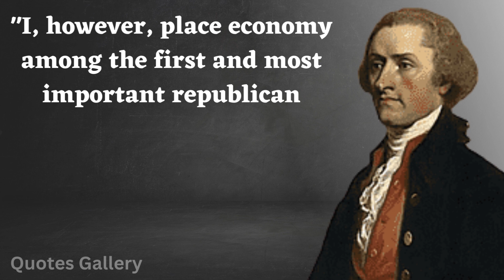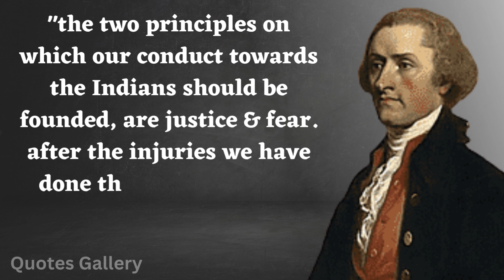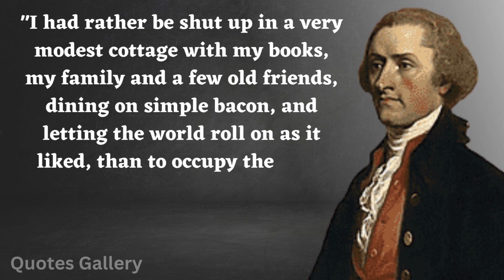Thomas Jefferson Quotes | Thomas Jefferson quotes on principles | Quotes Gallery #1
Welcome to the world of Quotes. This video is about
Selected Quotations from the Thomas Jefferson Papers
Thomas Jefferson was a prolific writer. His papers at the Library of Congress are a rich storehouse of his thoughts and ideas expressed both in official correspondence and in private letters. This brief selection suggests something of what awaits users' own online investigations into the writings of the man who was the third president of the United States, the founder of the University of Virginia, and author of the Declaration of Independence.